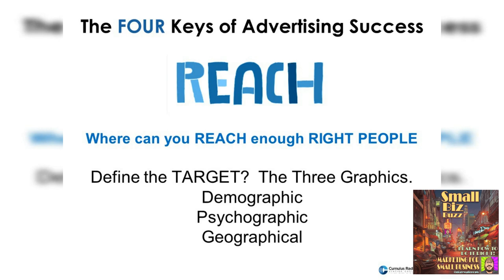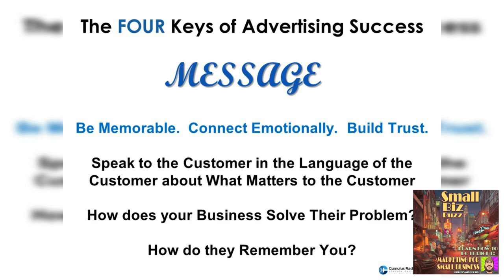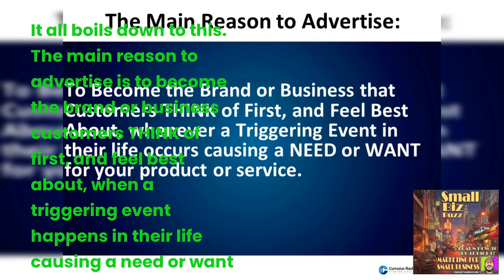Effective Marketing Strategies for Small Business | Small Business Advertising | Keys to Successful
Are you a small business owner looking for effective marketing solutions? In this video, we'll show you how to grow your business with proven marketing strategies. We'll discuss the key steps to successful advertising, including radio advertising and cost-effective small business advertising. Discover how to optimize your marketing for small business with advertising strategies that work. Watch now and learn how to attract more customers and increase sales with our local small business advertising tips.

Effective marketing strategies for small business Radio doesn't Work: "The answer is you're not doing it right."
THINK about it. "Why would the country's largest advertiser, Procter & Gamble, advertise so much on radio, if it didn't work."
"The truth is, it does work as long as you do it the right way."
"Don't give up on the power of radio just yet.
Do it the right way and let it work for you."
You just need to make sure you have the 4 keys of successful advertising!
Radio is great at reaching people in the masses. Now you may not listen to radio but 9 out of 10 do and when you advertise on radio, you're putting your business in front of up to 500 thousand adult weekly listeners. Your specific needs and monthly budget will dictate how many of those potential customers you're able to reach. Target your ideal customer by geographic, demographic and Psychographic tactics.
Frequency, you need to reach your potential customer FREQUENTLY. People aren't going to drop what they're doing and run to your business just because they heard your commercial.
You need to stay in front of them FREQUENTLY. We live in a hyper cluttered world so you need to stay TOP OF MIND.
People are always in different buying cycles so you need to be CONSISTENT with your advertising. You never know when a potential customer is going to have a WANT or a NEED for the product or service your business offers. Your advertising needs to be CONSISTENT.
The last key of successful marketing is your message. If you're selling oil changes for $700.00, no one's coming regardless how much Reach, Frequency and Consistency you have.
Give them a great reason to try you and they will!
"Radio Works" You just need to make sure your advertising has the FOUR keys of successful advertising. That works for any media option available. If your advertising is reaching a lot of people frequently, month after month and you have a great message, your advertising will work

Dr Mark Kostow, from Kostow Wellness and Weight loss has been advertising on radio for the past 5 years. He recently said on the Small Biz Buzz  podcast, that he attributes the fact that his business quadrupled, to radio.
There are a LOT of advertising options out there. The key is to find the options that reach the MOST people, at a monthly cost you can afford every month
It all boils down to this. The main reason to advertise is to become the brand or business customers THINK of first, and feel best about, when a triggering event happens in their life causing a need or want for the product or service you offer. You need to be known.
Because the decision to buy takes place in our minds. Not in a store or online.
Because we decide to buy something before we buy it.
If you're looking to maximize your marketing dollars, Senior Media consultant Keith Hanshaw can help you put together a plan for your brand.